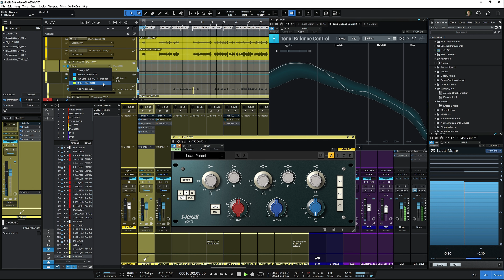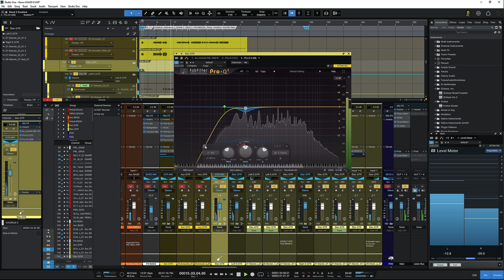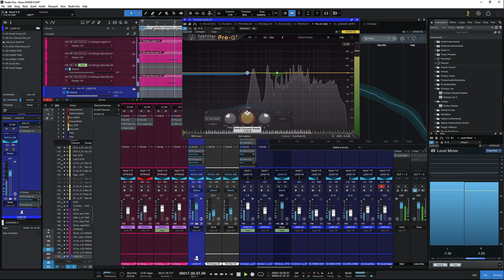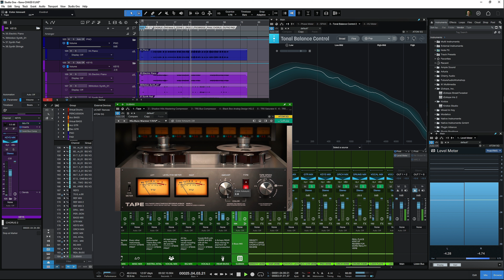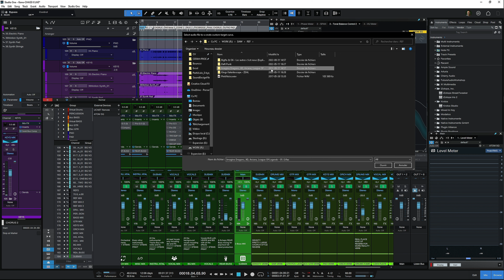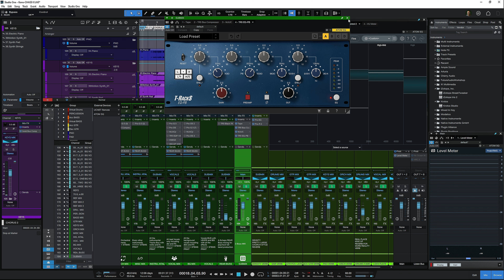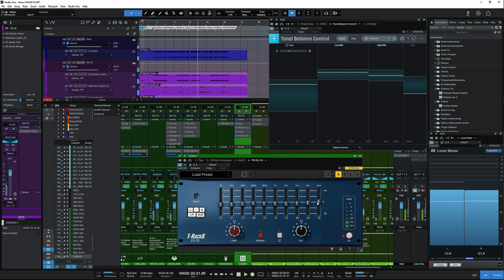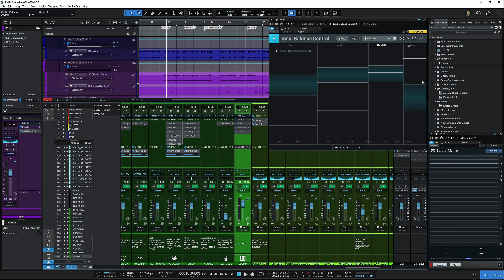Trouver l'équilibre (parfait) pour votre mixage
Si vous voulez avoir un outil de validation de mixage au sommet. Je vous conseille vraiment d'essayer Tonal Balance de chez @iZotopeOfficial
Tonal Balance et un outil permettant de visualiser la balance fréquentiel de votre mix selon un style de musique ou même une piste de référence. C'est un plugin de soutien au mixage riche et facile à utiliser, particulièrement efficace si vous faites du mixage au casque. Bref c'est un super plugin qui m'aide tellement dans mes mixages.